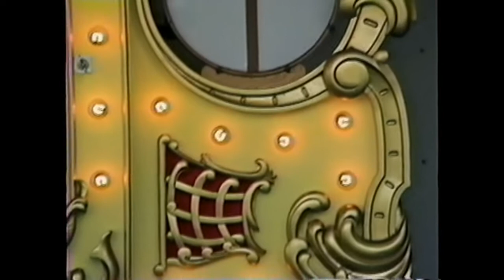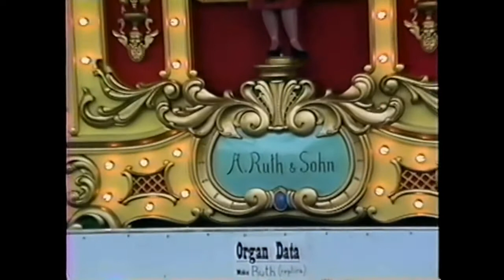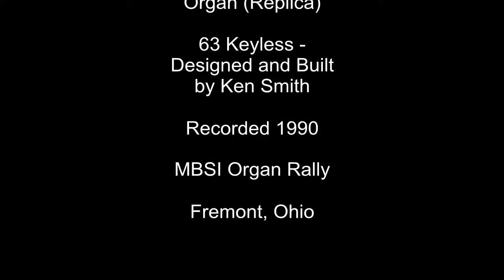Ruth Fairground Organ (Replica) - I'm Looking Over a Four Leaf Clover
This video shows the great Ruth Replica Fair Organ that was built by Ken Smith. Ken was a master craftsman and organ builder who built two amazing organs in his lifetime - This 63 keyless Ruth and an 89er Gavioli Replica. We have many great memories with this organ. This selection - (I'm Looking Over a Four Leaf Clover) - was recorded in 1990 at the MBSI Band Organ Rally in Fremont, Ohio.